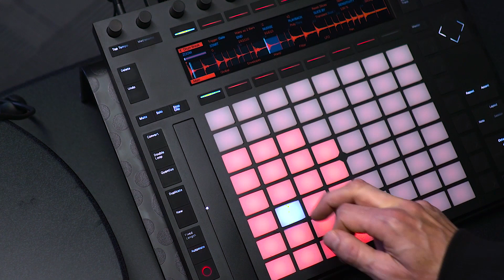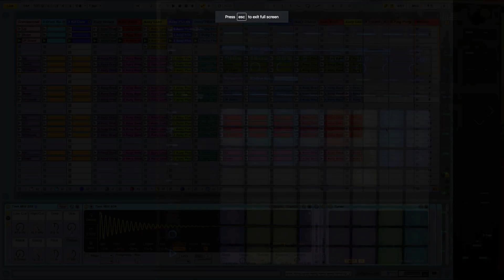Watch Vespers's Push 2 Performance - Hot for a Minute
Learn more about Warp Academy's Ableton Push 2 Jumpstart online course

FREE GIVEAWAY: Win a Free Ableton Push 2 from Warp Academy

It’s no secret that the Push 2 controller is incredibly well integrated with Ableton Live. Creativity and inspiration work hand and hand with this incredible instrument, and has started to ignite some seriously epic music making possibilities inside for musicians and producers inside the studio, and during live performance.

Watch in this video as Ableton Certified Trainer, Vespers, showcases some of his new workflow for jamming with the Push 2 controller in recent studio sessions. The video covers slicing up chords in Simpler, sequencing a drum break, recording saxophone, and glitching out the sax using pad slicing mode in Simpler. This video also features a sneak preview of his new track, “Hot For a Minute”. Let’s check it out!